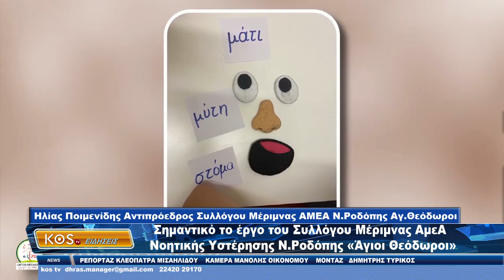Σημαντικό το έργο του Συλλόγου Μέριμνας ΑμεΑ Νοητικής Υστέρησης Ν Ροδόπης «Άγιοι Θεόδωροι»